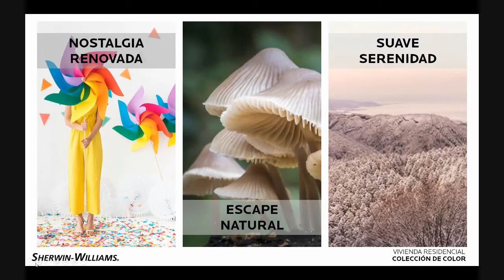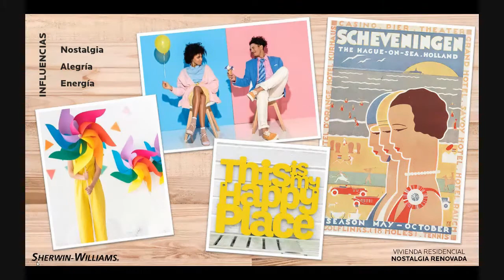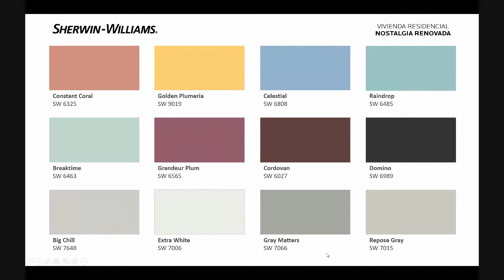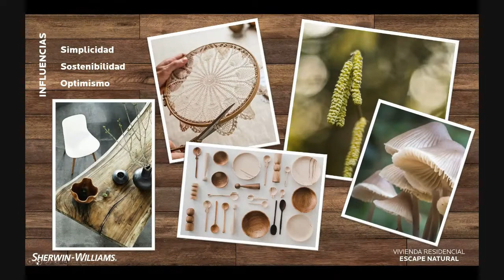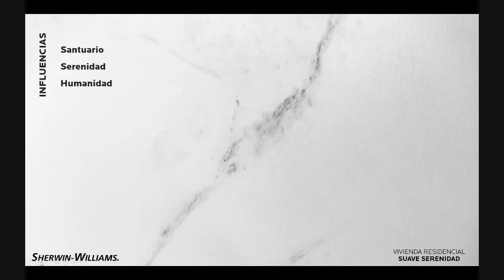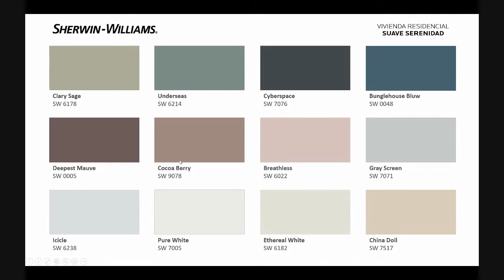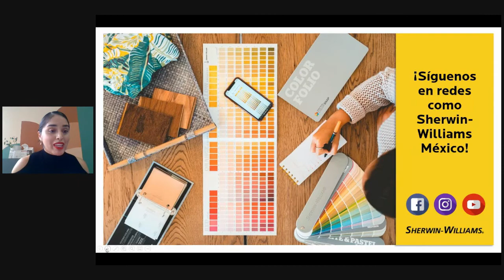Color en la Vivienda Residencial.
La elección de los colores en los espacios interiores es sustancial dentro de la escena arquitectónica, recordemos como los colores pueden influir psicológicamente en quienes ocupan dichas areas. Sherwin-Williams México nos presenta diversos espacios en donde el color juega un papel fundamental...no se lo pueden perder!!!